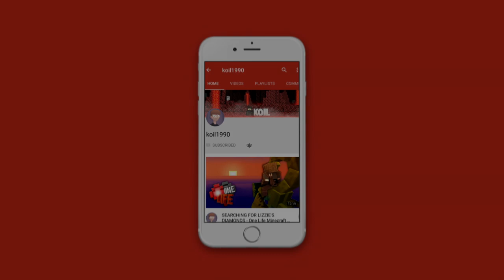ATTACK OF THE PUFFERFISH! - The Legend Of Willow Valley - Ep 3